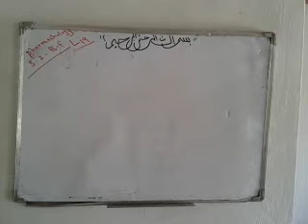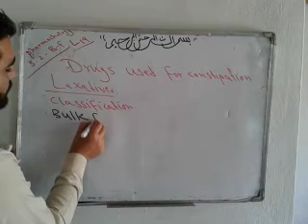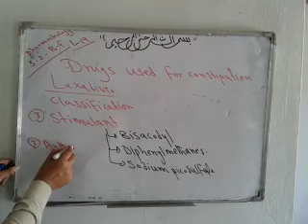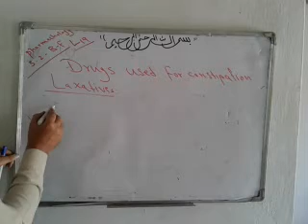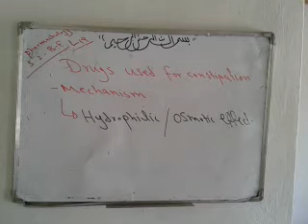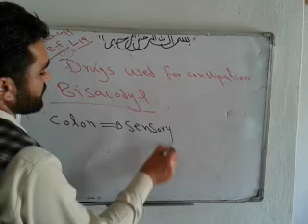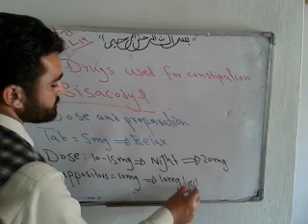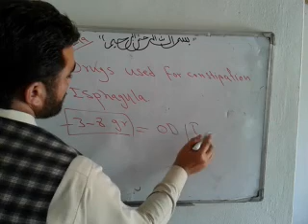3 2 B, F L 19 pharmacology By Dr niamati